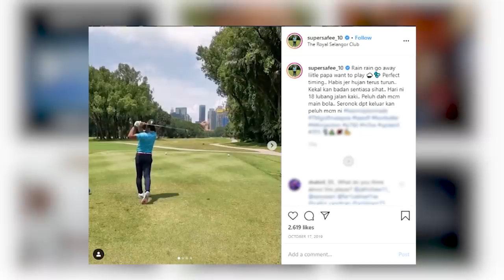Tribes - Season 1 Episode 1 Footgolf with Malaysian Legend Safee Sali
Get to know Malaysian footballers through Tribes!